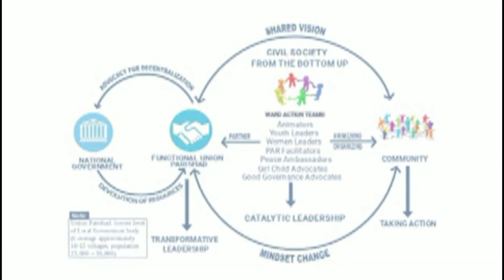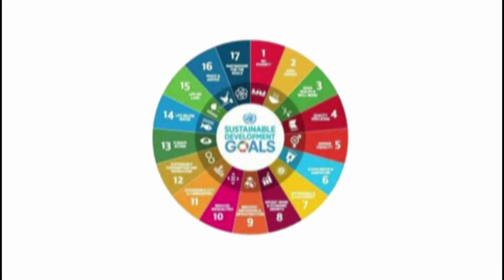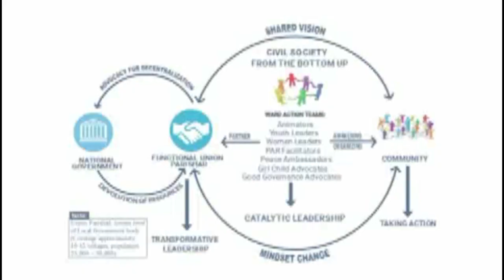Mizo tawng hman dan dik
Mizo tawng uar kan inzirtir mek laiin, he lam hawia MAL hruaitu Pu C Chhuanvawra, Pu Vanneihtluanga leh Pu Rozama Chawngthu te nena kan hun hman hi kan rawn dah leh a. A hma khan kan dah tawh a, edit loh kan upload palh avangin kan paih leh a, a dik zawk kan rawn dah tha leh e.

Zoram Kalsiam hi Zonet Cable TV Pvt. Ltd. programme pakhat a ni a, Youtube channel dang emaw website dangah upload chhawn phal a ni lo.